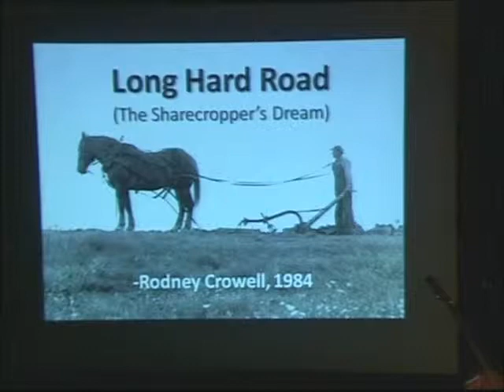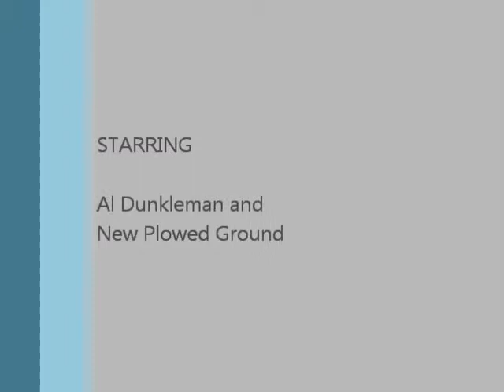Al Dunkleman and New Plowed Ground - Long Hard Road (The Sharecropper's Dream)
Al Dunkleman and New Plowed Ground. Al Dunkleman, guitar and vocal. Karen Dunkleman, upright bass. Dr. Bobby Jones, mandolin. Darin Aldridge, banjo. "Long Hard Road (The Sharecropper's Dream)" written by Rodney Crowell. Recorded March 28, 2011, Mildred H. Keeter Auditorium, Cleveland Community College, Shelby, North Carolina.